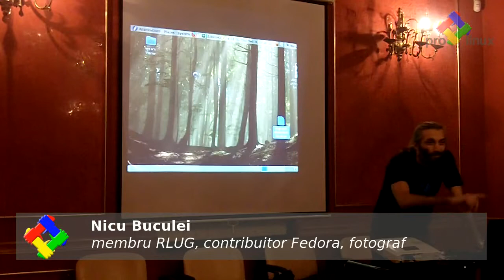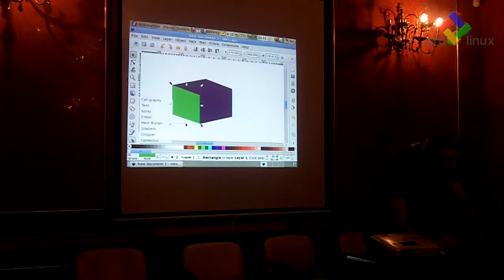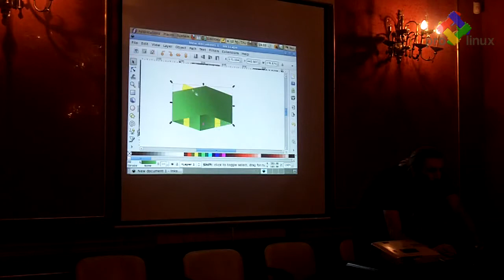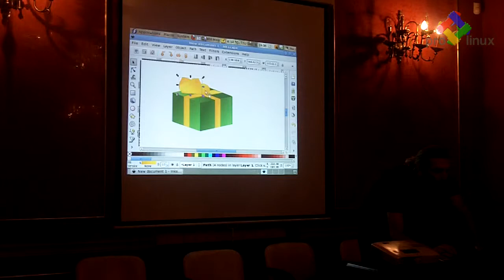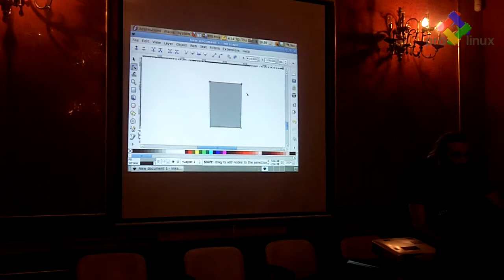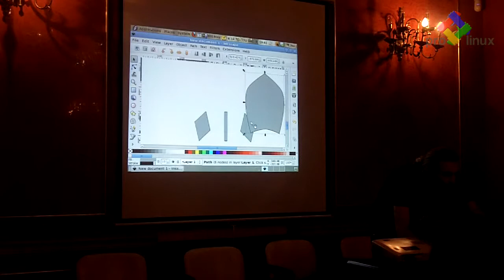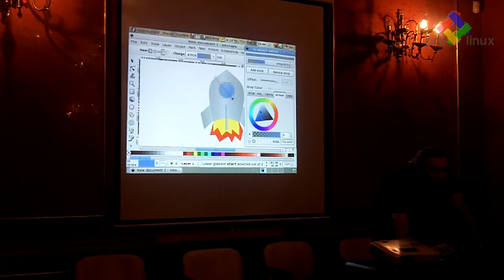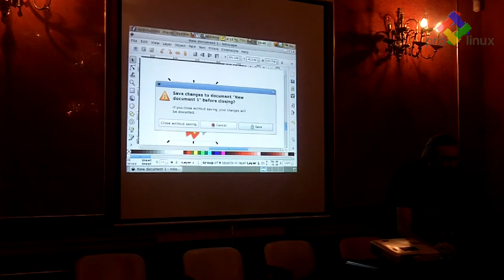Demonstratii Inkscape - cutie de cadou si racheta de jucarie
De la intilnirea RLUG din decembrie 2010, prezentarea/demonstratia lui Nicu despre Inkscape: se deseneaza o cutie de cadouri si apoi o racheta de jucarie.